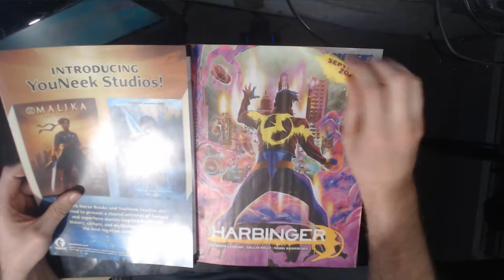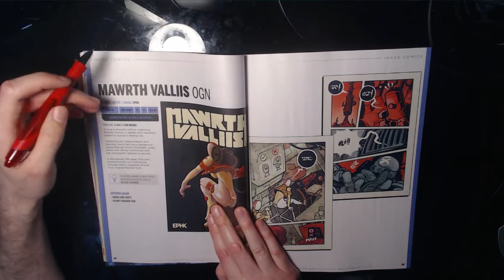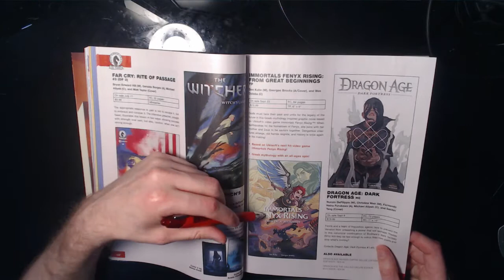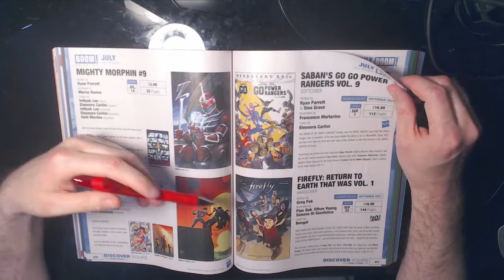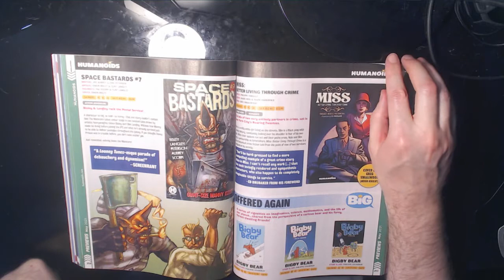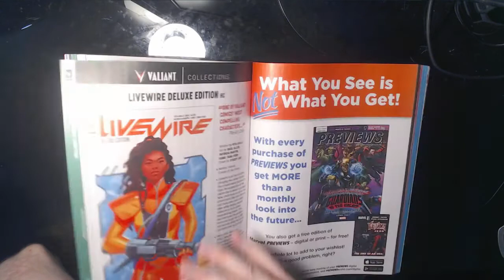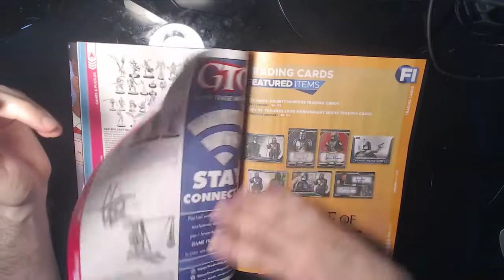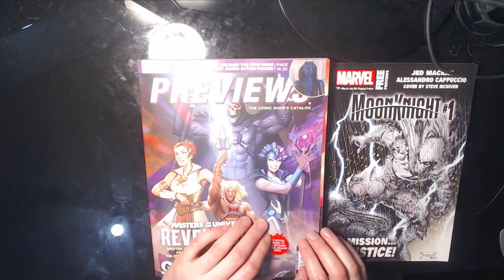Previews and Chill #4 - Previews for May 2021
Doing better about holding back on things I would normally pick up before.